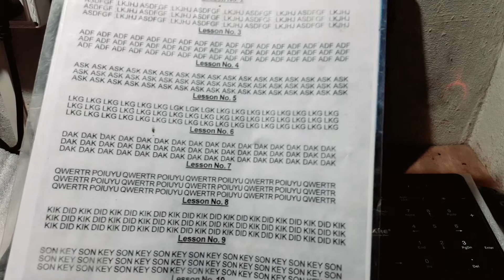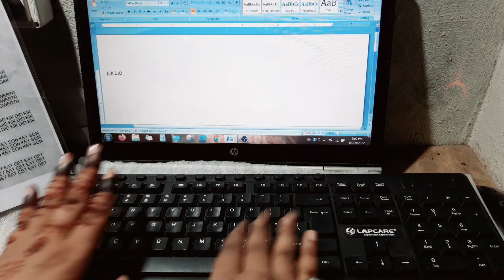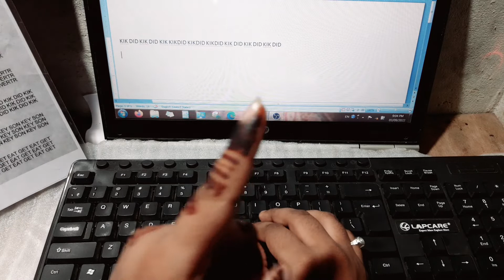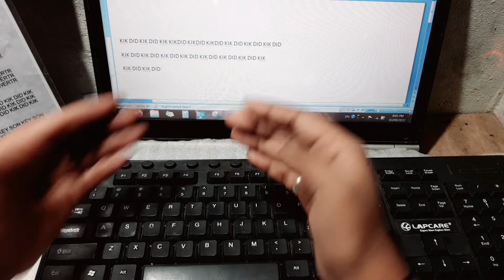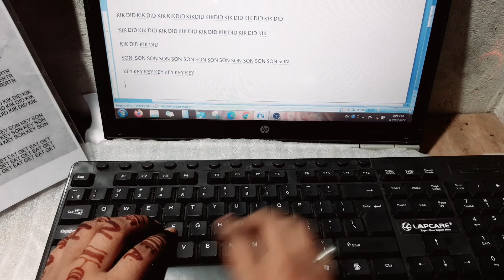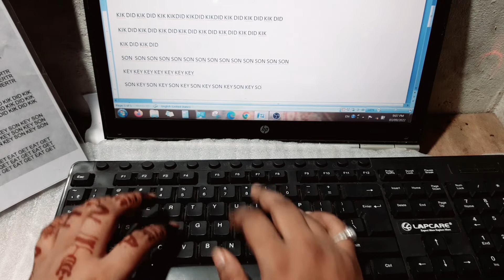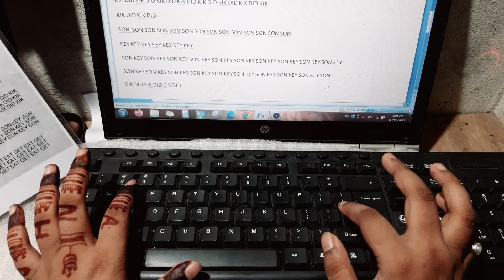6th Lesson English Typing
@Infinity Solution Adda

6th Lesson English Typing & Finger Position || Typing Basics & Practice.
Full contraction ke Sath kare typing Finger Position Janne ke liye Video Number 1-5 dekhe.
Lesson-3
KIK DID KIK DID KIK DID KIK DID KIK DID KIK DID
SON KEY SON KEY SON KEY SON KEY SON KEY
(इस लेसन को 3 दिनों तक टाईपिंग करें जब तक की 1 घण्‍टे में 2 से 3 पेज न भरने लगें)

PDF न्‍यायालय के कठिन shabd typing ki pdf app Telegram Se le sakte hai.
Hindi typing Website - Typing baba . com
All typing software Install Your Computer.
Important Videos :-
1 (टाइपिंग में Accuracy कैसे बढ़ाएं | How to increase Accuracy in typing )
2 (Basics of Keyboard ||Keyboard|| Typing...)

2 (10 Very Important Rules of Typing Expert)
3 (Basic & Very important information related about Typing course..)
4 (Typing Speed Increase || Increase Speed typing|| Hindi/English Typ आसानी से बढ़ाये टाईपिंग की स्‍पीड)
5 (82 WPM Hindi Typing Speed Test ||96.77Accuracy|| ke sath..)
6 (मात्रा 2 हफ़्तों मे सीखे टाइपिंग ओर स्पीड बढ़ाये || Only 2 Weeks Increase the typing speed & learn ||)
7 (क्या आपकी Typing speed नहीं बढ़ रही है, क्या स्पीड 1 ही संख्या पर रुक गई है || What is the reason ?||)
8 (Hindi Letter Typing Only 3 minutes...)